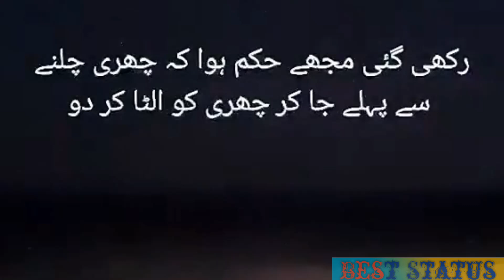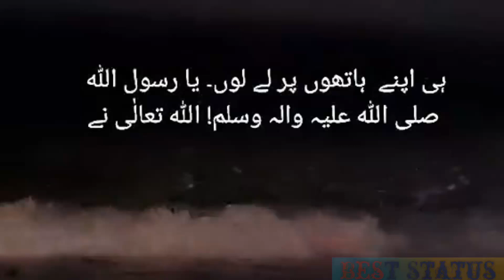Hazrat Jibrael's fast landing on the ground |Motivational video for You| By Best Status